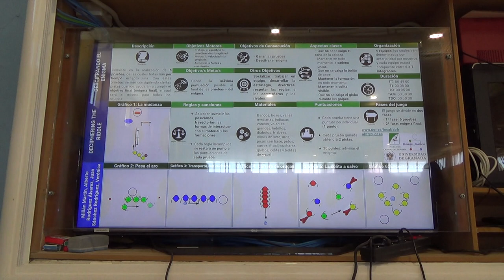Descifrando el enigma 1/2 4R 00244